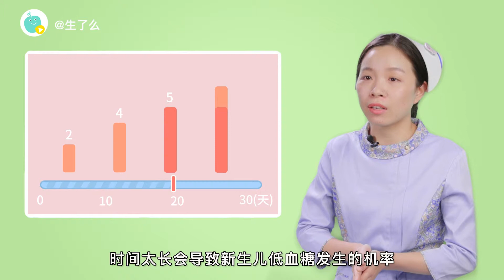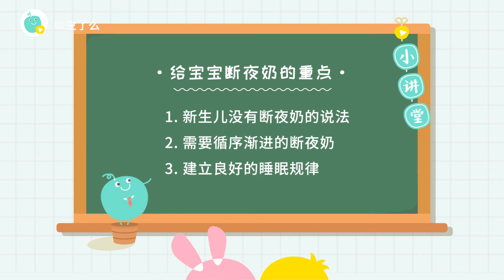该如何给宝宝断夜奶？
如何给宝宝断夜奶？新生儿没有断夜奶说法，大月龄宝宝可减少夜间喂奶次数。